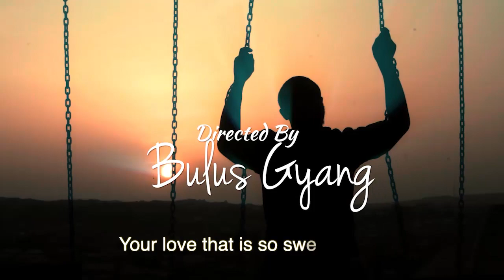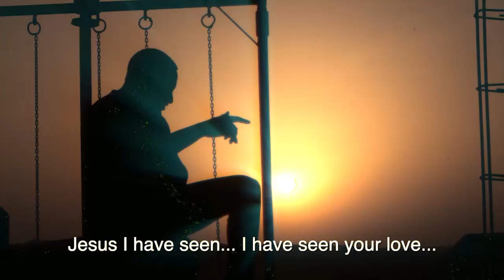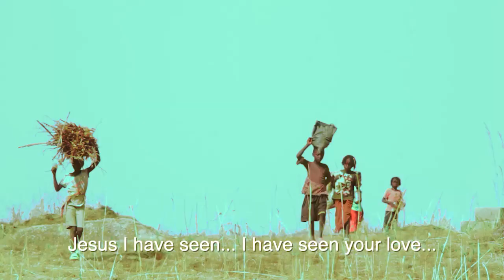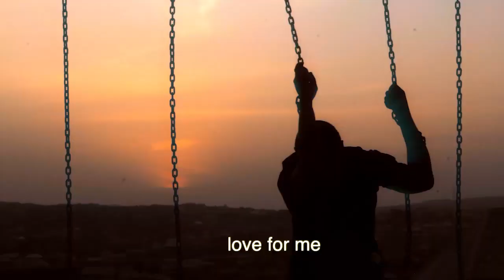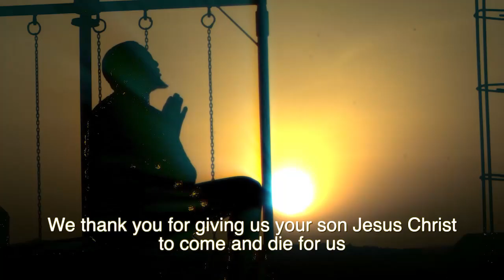Job Manja. Simi Mo (Official Video)